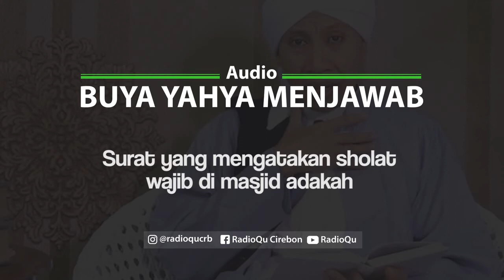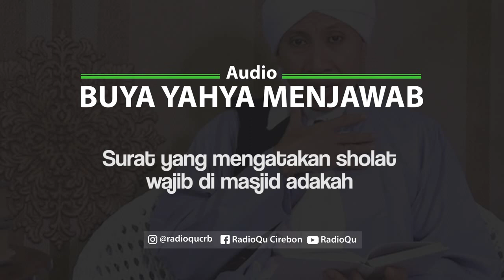#131 Adakah surat yang mengatakan sholat wajib di masjid? | Buya Yahya Menjawab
apakah ada? surat yang menjelaskan sholat wajib di masjid
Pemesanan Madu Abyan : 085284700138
Line : @radioqu_cirebon